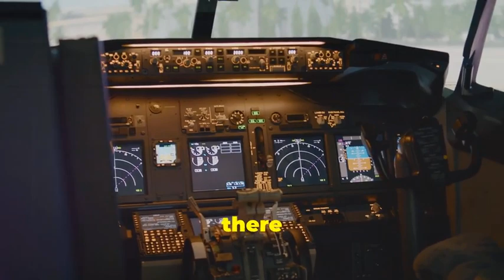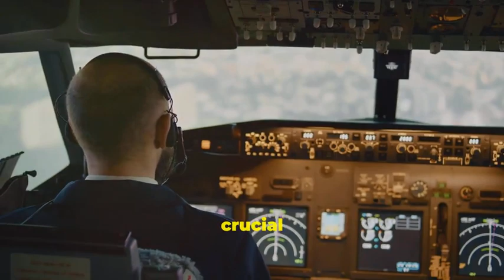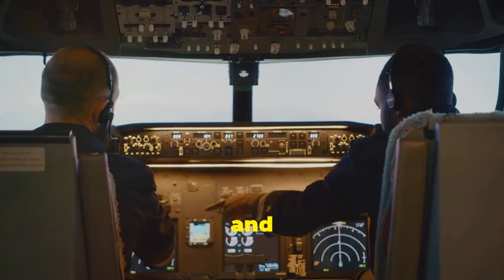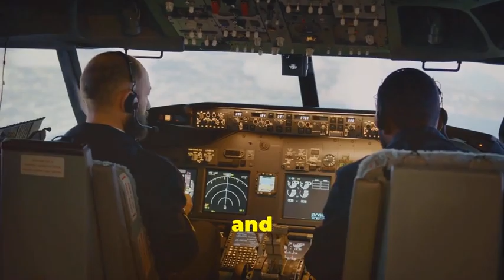Why do we board airplanes from the left and not the right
Ever wondered why airplanes board from the left side instead of the right? In this video, we unveil the fascinating reasons behind this common aviation practice! Discover the historical, technical, and safety factors that influence the boarding process and how it affects both passengers and crew.

Join us as we delve into airplane secrets that are often overlooked, and learn about the design choices that make air travel more efficient. Whether you're a frequent flyer or just curious about aviation, this video will provide insights that enhance your understanding of how planes operate.